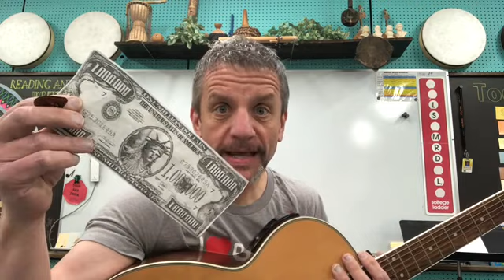10. Rabbit and the Possum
For the 4th and 5th Graders. A "find It" game. Could you find the MILLION DOLLAR BILL?? (Don't worry. It's fake.)